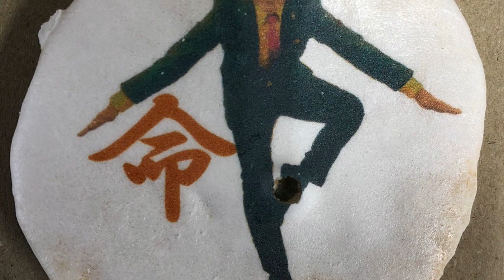【ゴルゴ松本】命のＧ犬散歩🐕ソフトクリームが食べたいけど氷でも好し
愛犬のカトリーヌの散歩動画です。

《TIM・ゴルゴ松本 》
1994年 レッド吉田とお笑いコンビ・TIMを結成。
2011年 少年院でのボランティア講演「命の授業」の活動をスタート。
2021年 新たにYouTubeをリニューアルさせて様々なことに挑戦。合言葉は「G」

【著書】「あっ！命の授業」(廣済堂出版)
　　　　「ゴル語録～命を磨くための50の言葉」(文藝春秋)
【連載】読売新聞「ゴルゴ松本 前略10代のみんなへ」(毎月第３土曜日夕刊)
　　　　夕刊フジ競馬予想「ゴルゴ松本のワイディー魂」

・埼玉県深谷市親善大使

【主な出演歴】
日本テレビ「有吉ゼミ」 激辛チャレンジグルメ
テレビ朝日「とんねるずのスポーツ王は俺だ！」　リアル 野球盤
フジテレビ「みんなの競馬」
テレビ東京「ポケモンサンデー」「ポケモンスマッシュ」
テレビ朝日「内村プロデュース」
BS11「BS11競馬中継」など

ディレクター：大隈いちろう（デフロスターズ）
⬛️ 映像制作：デフロスターズ ⬛️